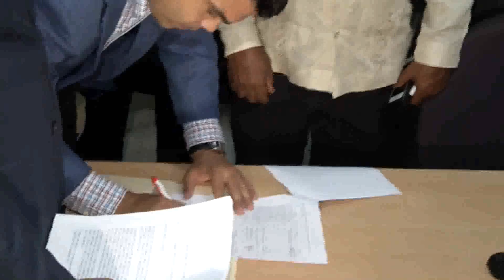TODO LISTO PARA APROBAR ESTE VIERNES REELECCION